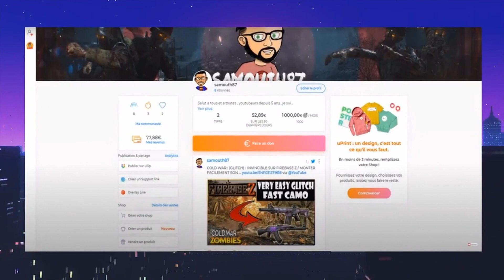EVENT FORTNITE / CONCERT AYA NAKAMURA ( FULL EVENT LIVE ) OBTENIR 40 000 XP GRATUITEMENT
Salut a tous , aujourd'hui je vous propose une vidéo pour revivre avec vous l'event du concert epic de Aya Nakamura  sur fortnite  , un event plutôt sympa , bonne vidéo a toutes et tous   ;)
Si la vidéo ta plus tu peut t'abonner , partager et liker la vidéo ainsi que de parler un max de la chaîne autour de toi . tu peut aussi me suivre sur facebook et twitter . BIG UP ;)